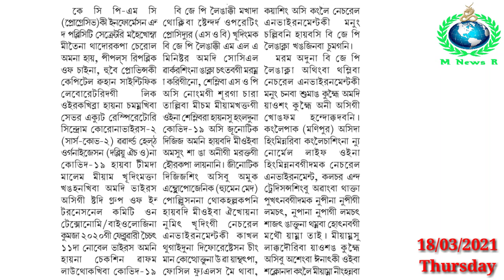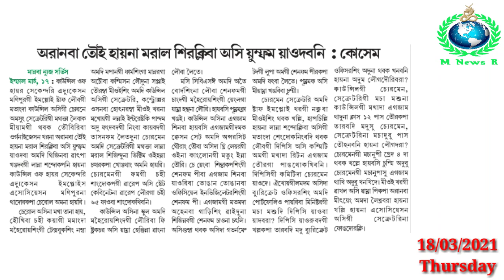Yaoshang Amadi Shumang Kumei Thinglakpa Chatnaba Yaroi : KCP-MC (Progressive)